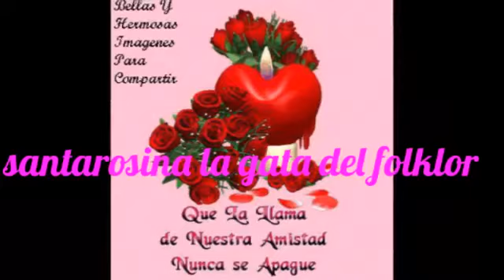folkloreperuano tiktok crislindalagata